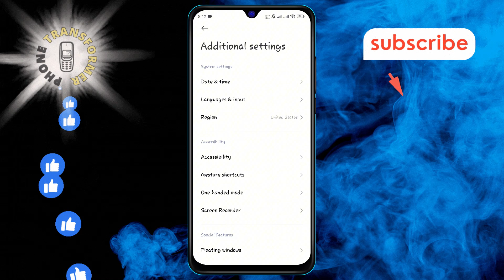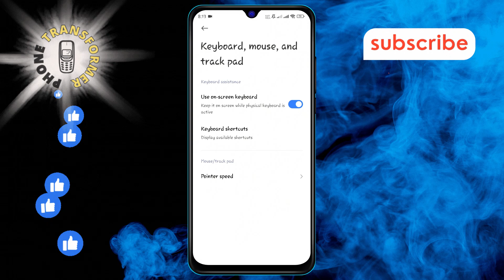How to Change Keyboard Pointer Speed on Android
Want to make typing on your Android device more comfortable? In this video, we'll show you how to adjust the keyboard pointer speed to match your typing style. Whether you prefer a fast response for quick typing or a slower pace for precision, you can customize your experience to suit your needs.

- Adjusting keyboard pointer speed on Android
- Change Android keyboard cursor speed
- Customize keyboard pointer sensitivity
- Android keyboard speed settings
- Optimize typing speed on Android